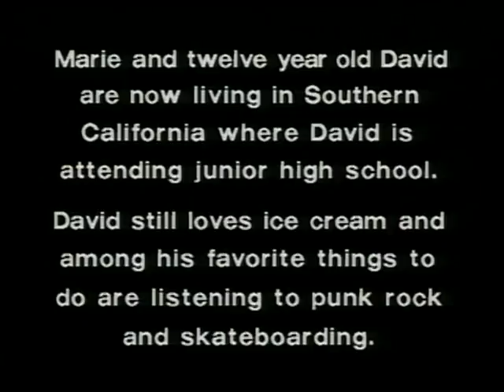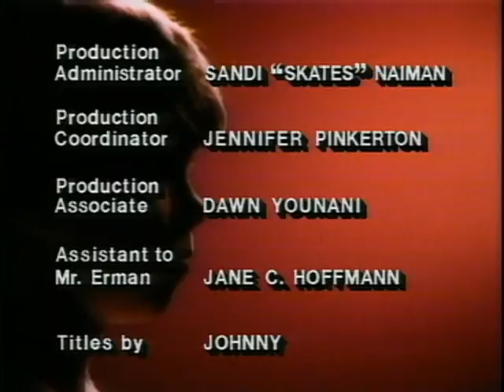David 1988 (TV Movie) Part 5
The true story of David Rothenberg whose disturbed father set him on fire.

This film, based on David Rothenberg's real-life story, introduces David, a young boy in the middle of a tumultuous divorce between his father, Charles (John Glover) and mother, Marie (Bernadette Peters). As his parents' disagreements get more heated and unrestrained, David is eventually kidnapped by his father, who gives him sleeping pills, douses him in gasoline and sets him on fire. Following this horrifying event, David is forced to navigate life handicapped and disfigured.